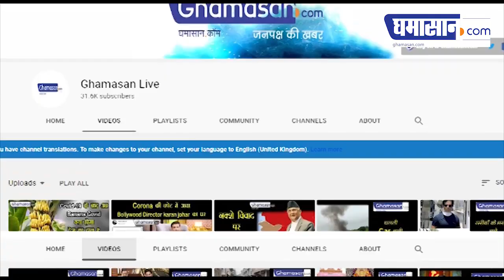Ram Mandir Bhumi Poojan में यह 32 सेकंड हैं बेहद ही खास | Ghamasan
बुधवार की सुबह 11.40 बजे के बाद के अगले 32 सेकेंड बेहद शुभ हैं। इसी शुभ घड़ी में भूमिपूजन का कार्य संपन्न किया जाएगा।